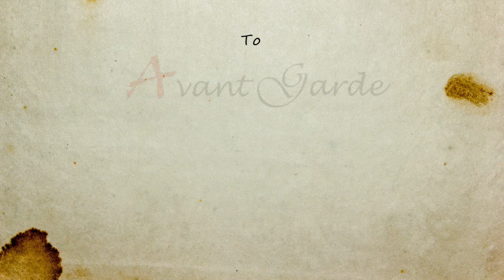Ο Σεργκέι Ντρέιντεν διαβάζει Γιάννη Ρίτσο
Σήμερα ο μεγάλος ηθοποιός του σοβιετικού και ρωσικού θεάτρου και κινηματογράφου Σεργκέι Ντρέιντεν έκανε μεγάλη τιμή στο AVANTGARDE, διαβάζοντας στα ρωσικά ένα απόσπασμα από τη σύνθεση του Γιάννη Ρίτσου (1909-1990) Σονάτα του Σεληνόφωτος (Ἄφησέ με νἄρθω μαζί σου. Τί φεγγάρι ἀπόψε!), γραμμένη το 1956.